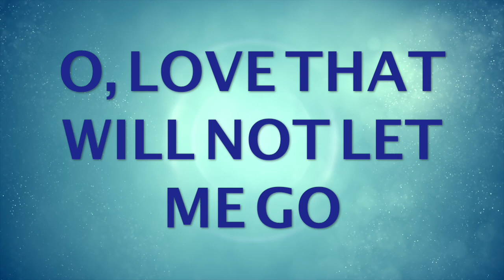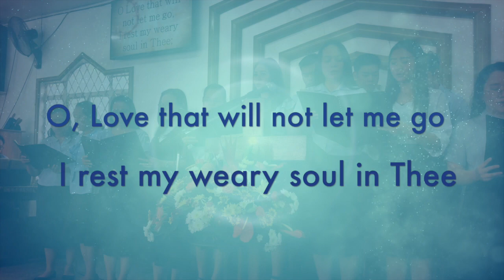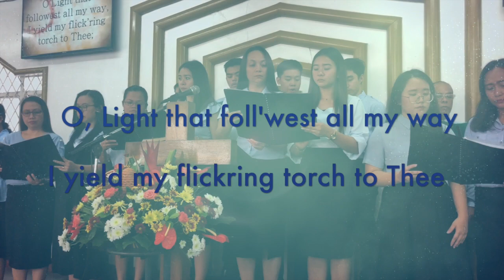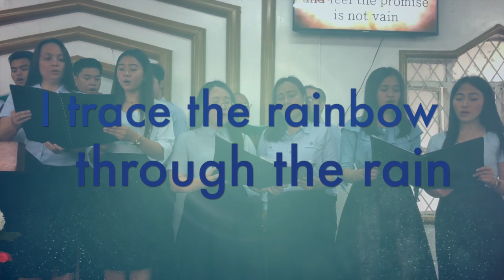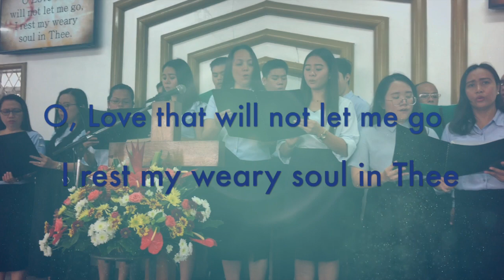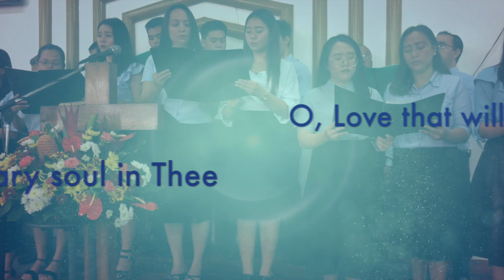O, LOVE THAT WILL NOT LET ME GO (with LYRICS) - ISGBT CHOIR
Rom 8:35  Who shall separate us from the love of Christ? shall tribulation, or distress, or persecution, or famine, or nakedness, or peril, or sword?
Rom 8:36  As it is written, For thy sake we are killed all the day long; we are accounted as sheep for the slaughter.
Rom 8:37  Nay, in all these things we are more than conquerors through him that loved us.
Rom 8:38  For I am persuaded, that neither death, nor life, nor angels, nor principalities, nor powers, nor things present, nor things to come,
Rom 8:39  Nor height, nor depth, nor any other creature, shall be able to separate us from the love of God, which is in Christ Jesus our Lord.